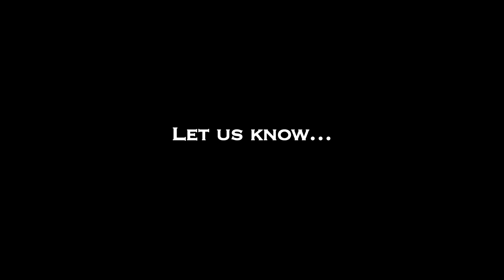Blind protest will take a new shape -- Red Pix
The blind graduate protest continues on 11 th day. Today the protesters were arrested while attempting to block the traffic in Aarcot road. In the mean while M. K. Stalin met unemployed blind graduates yesterday and extended his support.